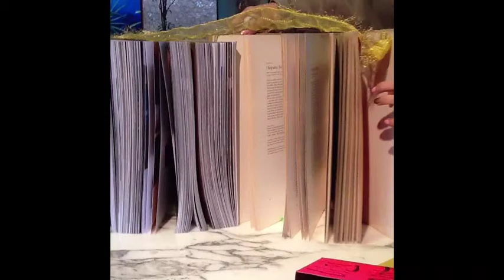Proyecto Zahal chicha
Proyecto para historia del arte